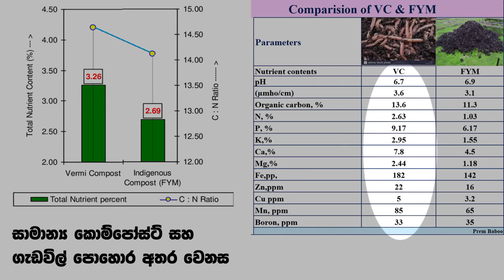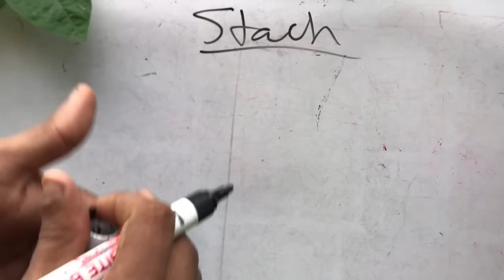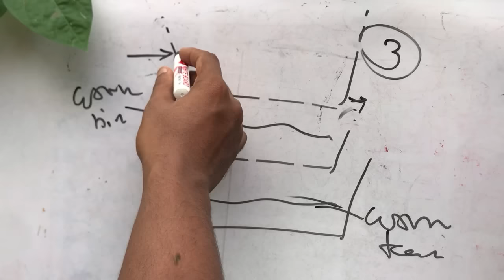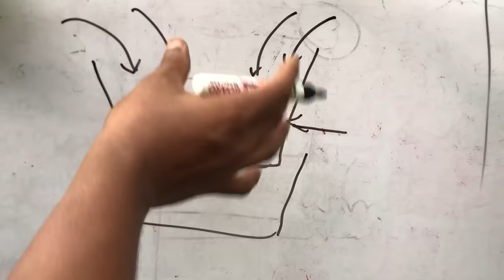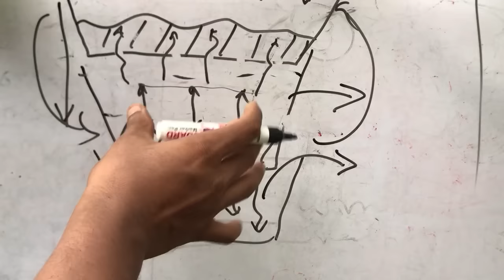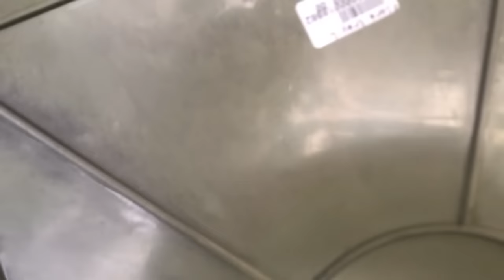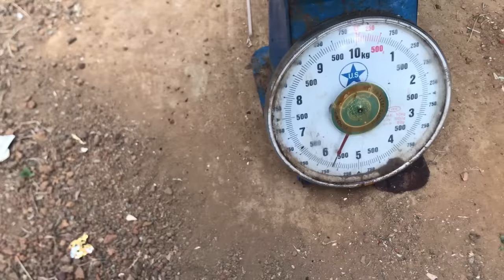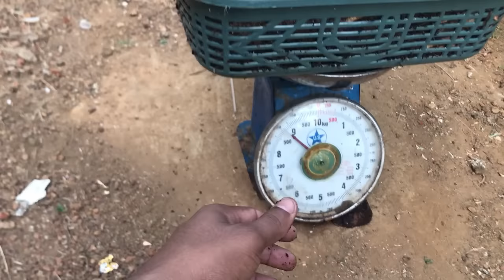ලෝකයේ හොඳම ගෘහ කොම්පෝස්ට් පද්ධතිය : සති 2ට කිලෝ 10 ක්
මේ වීඩියෝ එකෙන් මම කතා කරන්නේ කොහොමද ගැඩවිල් පොහොර කිලෝ 9-10ක්  සෑම සති දෙකෙකට වරක්ම නිෂ්පාදනය කර ගන්නේ කියන කරුණ. මේ ගැන සියලු කරුණු මම පියවරෙන් පියවර කියලා දෙනවා.